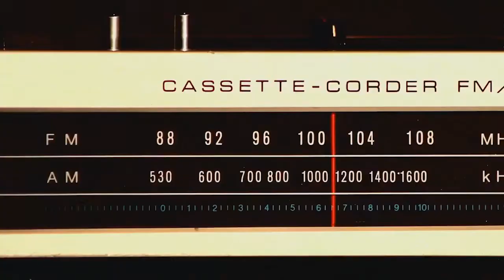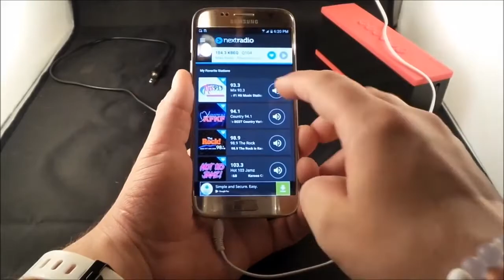Espectro Noticioso: Propone la SCJN eliminar Tarifa Cero y otorgar el amparo a A.Móvil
- Propone la SCJN eliminar Tarifa Cero y otorgar el amparo a A.Móvil.
- Difiere Ifetel de nuevos lineamientos sobre audiencias.
- Reporta Telcel avance en la nueva red de banda ancha.
- Cuesta más canal en CDMX.
- Subasta de TV abierta tendrá menor recaudación.
- La radio en México capta más audiencia en 2016 gracias a los teléfonos celulares.

Guión y Locución: Mariana Torres.
Realización: Margarita Cruz.
Edición: Dinorah Navarro.

Espectro noticioso es un producto informativo de la Agencia Informativa Mediatelecom.